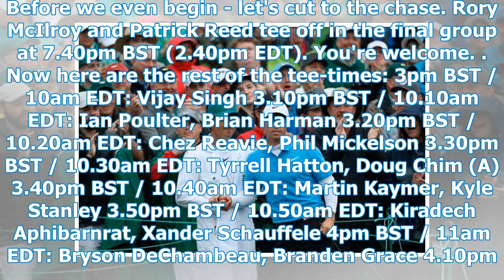In full: Masters final round tee times on Sunday April 8 at Augusta